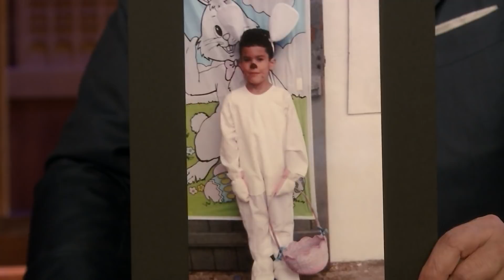Bad Bunny Doesn't Know Who Won the Super Bowl After His Halftime Performance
Bad Bunny reveals the adorable origin of his name, recreates a photo he took with Jimmy's Madame Tussauds wax figure and admits he didn't know about football before performing at the Super Bowl LIV halftime show with Jennifer Lopez and Shakira.